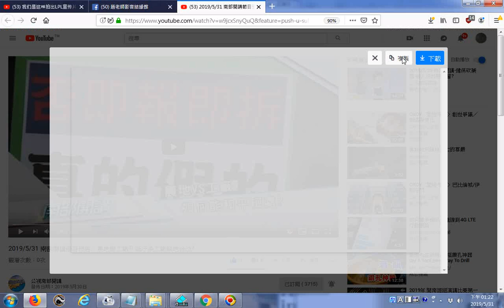推薦 2019531 南部開講節目預告：農地變工廠! 低汙染工廠就地合法